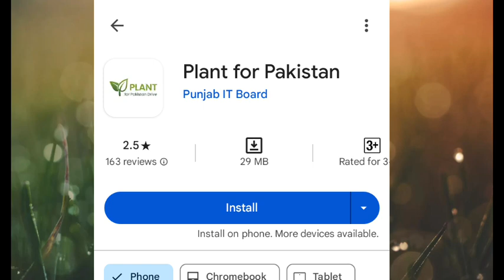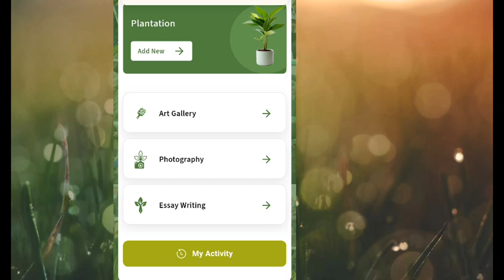Plant For Pakistan || Plantation on 14 August || Plant 4 Pakistan app || Tagging Plants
Plant For Pakistan App Taging Complete Process.